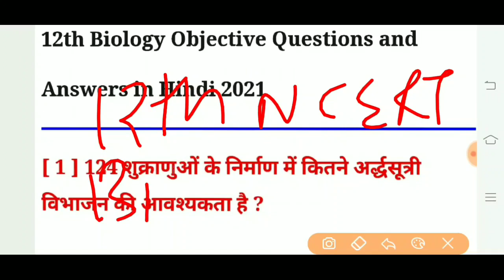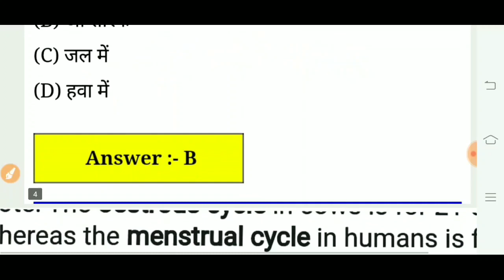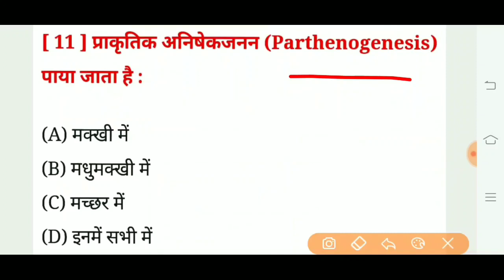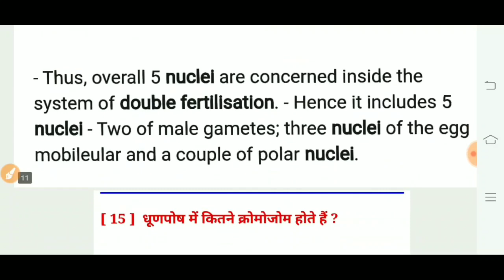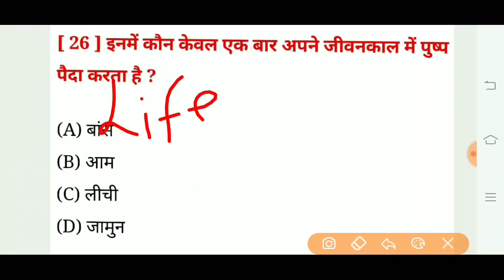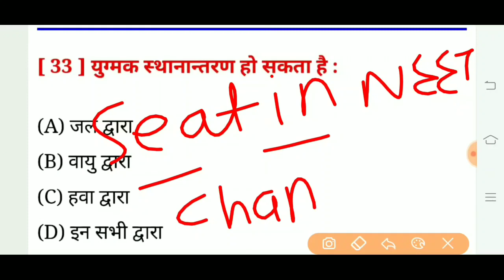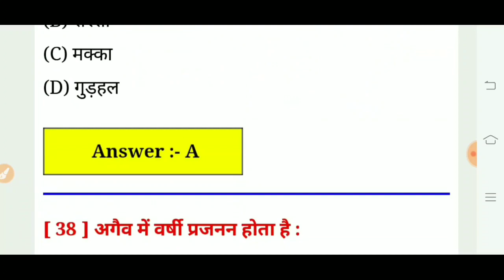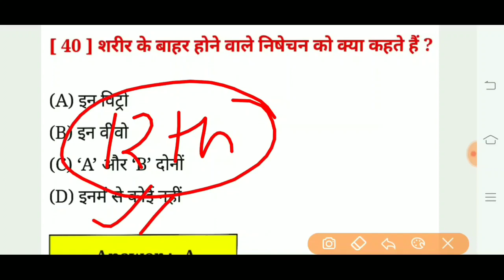Reproduction in Organisms 40 most important questions for NEET, Bsc Nursing and Paramedical exams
upums cppnet saifai etawah Nsg and Paramedical...jankari वीडियो linck